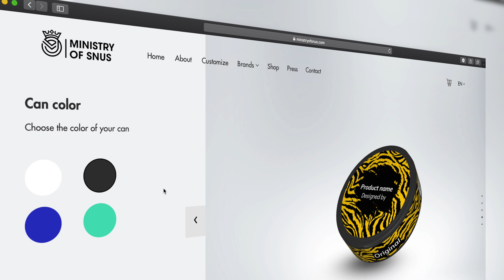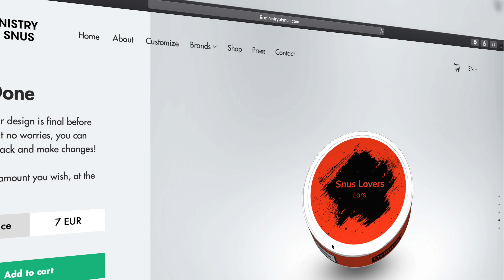Eure selbst gestaltete Snus Dose!! total genial!!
Heute zeigen wir euch, wie man mit der "custom" Funktion von Ministry of Snus in wenigen schritten seine eigene Snus Dose gestalten kann.
Auf der Seite könnt ihr euch in 6 Schritten eure Snus Dose komplett personalisieren.